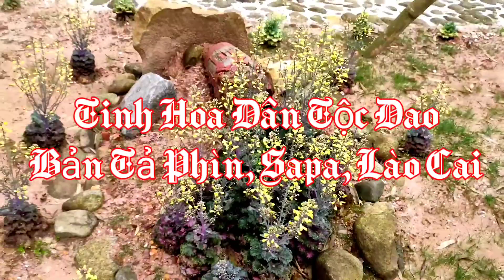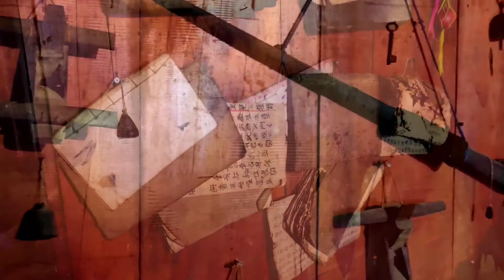Tinh Hoa Dân Tộc Dao Bản Tả Phìn, Sapa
Bản Tả Phìn Sapa một bản người dân tộc Dao đỏ, nơi giữ được những giá trị độc đáo của dân tộc vùng cao Tây Bắc. Nơi lưu giữ những giá trị văn hóa đặc trưng và những trải nghiệm tuyệt vời.